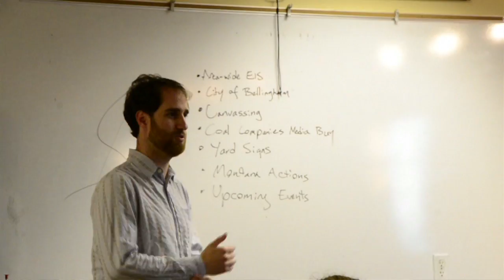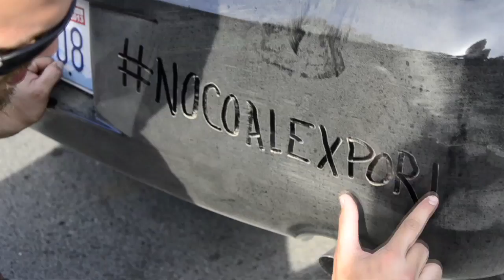No Coal Exports Caravan Wrap Up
On August 6th a handful of activists embarked on a 1000 mile journey along the railways designated to carry coal from Montana's Powder River Basin to Bellingham, Washington where it will be shipped to Asia to be burned in power plants.